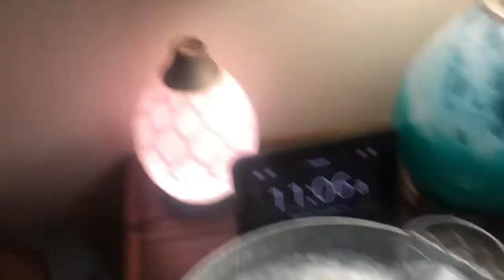Decorating the tree and creamy acres night of lights 2019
This was way before Christmas when we put up and decorated out Christmas tree and took the kids to see Christmas lights at creamy acres night of lights in Mullica Hill NJ